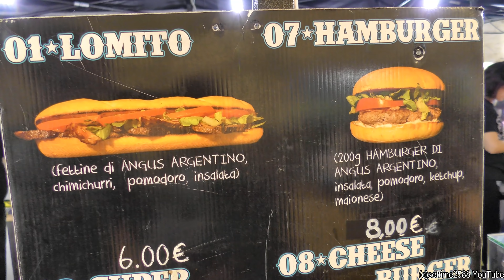Argentina Angus Burgers, Melted Cheddar Cheese, Pulled Pork and More. Italy Street Food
International Street Food Festival - Gusti di Frontiera, Gorizia, Italy